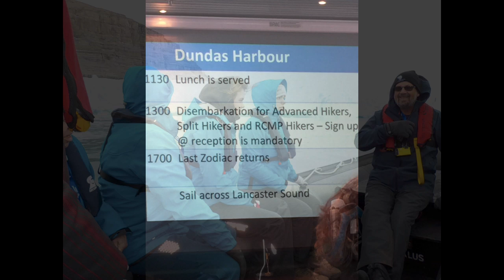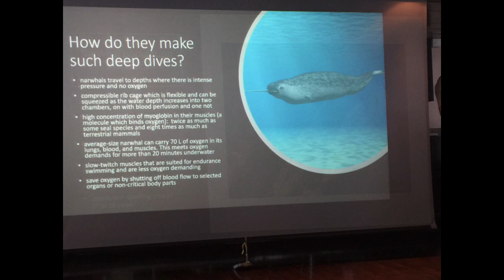Greenland and Nunavut 2018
Landing in Kangerlussuaq, Greenland and then boarding the Ocean Endeavour, we set out for the coast of Greenland.  We crossed the Davis Strait to Nunavut, Baffin Island, the Buchan Gulf, Bylot Island and Dundas Harbour, 575 miles above the Arctic Circle.